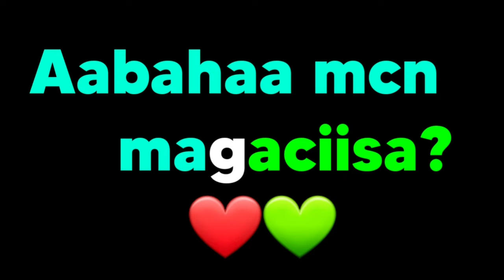Film| Boqoraddii Juudaanka Ee Dhiiga Dadka Cabi Jirtay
Magacaygu waa Zaakir waxaan jecleystay inaa halkaan idinkugu soo gudbiyo filmaan lagu soobay 10 daqiiqo iyo wixii ka badan

wixii fikir iyo talo ahna comentiga hoose iigu soo qor

mahadsanidiin.